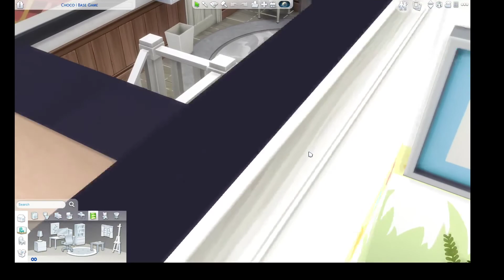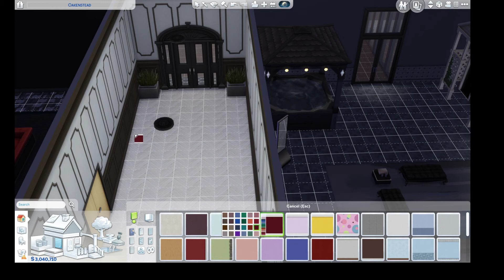The Sims 4 Walkthrough Gameplay Part 1 - Showing my friend some downloaded houses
The Sims 4 is the highly anticipated life simulation game that lets you play with life like never before. Create and control Sims with new emotions, unique personalities, and distinct appearances. Smarter Sims with new emotions and unique personalities provide you greater choices to create rich, entertaining, and weird stories. All-new Create a Sim and Build Mode have been reinvented to be more powerful, intuitive, and fun than ever. Explore lively, vibrant neighborhoods filled with rich communities of smarter Sims. See, share, and download new Sims and homes from The Gallery.